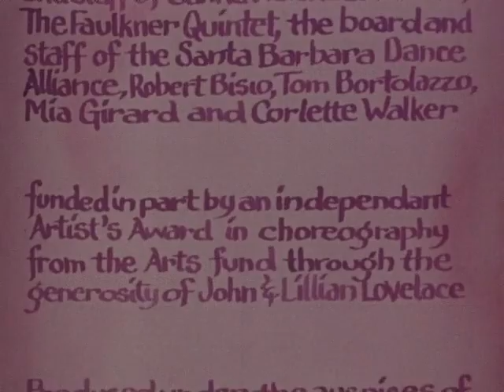Dance in a Summer Garden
Dance in a Summer Garden (1996) If flowers could dance, they would appear like the dancers in this moving musical portrait. Inspired by the incredible gardens at Ganna Walska Lotusland, this performance is uniquely choreographed for film and employees an eccentric collection of musical instruments which combine to bring a fantasy of flora and fauna to life.
Directors: Robin Bisio and Dana Driskel, Choreographer: Robin Bisio, Composer: Philip Walker, Dancers: Dorrie Tames Powell, Elaine Nakashima, Kate Weare, Kareen Balsam, Aiyana Powell, and Stephanie Gilliland, Costumes: Lesley Finlayson